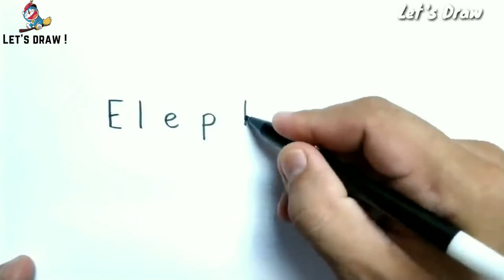Turn the Words into drawing by lofi drawing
Boring Tutorial Description 🐼🐼🐼🐼🐼🐼🐼🐼🐼🐼🐼
In this tutorial you will understand how to draw Elephant, Shark, Chicken, Dolphin by the Words of their name Amazing...

 ▽ Like me or I will Kill you kids 👌👌👌👌👌👌👌👌👌👌👌👌👌

Boring Channel Description: 🐼🐼🐼🐼🐼🐼🐼🐼🐼
Everyday New Lesson Don't Miss The Lesson! Make sure your kids are having a good learner from the beginning of Life. It's always better to learn something new, but if you get the chance to learn two things within a period than you should always prefer that.
▬▬▬▬▬▬▬ Musoc♪♫ ▬▬▬▬▬▬▬ Want to Download ?